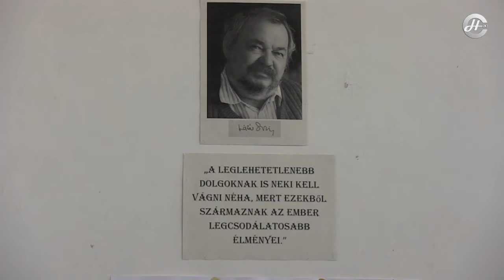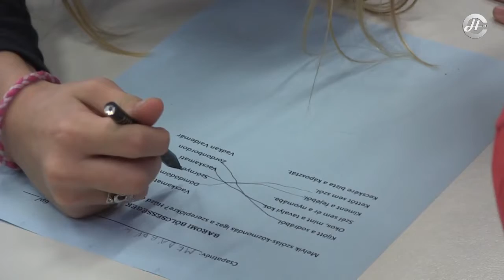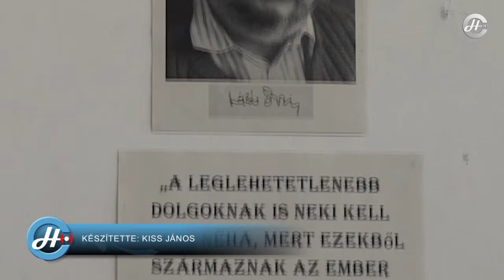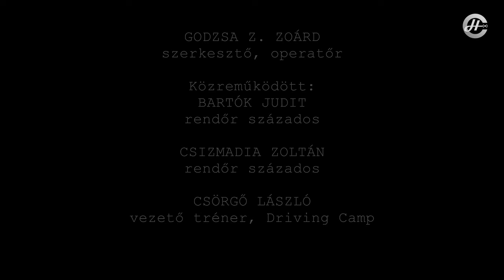Palotai Presszó 2019.11.25. (hétfő)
Tartalomból:
- Mesevetélkedő az Inotai tagiskolában
- Tegyen ön is a balesetmentességért!